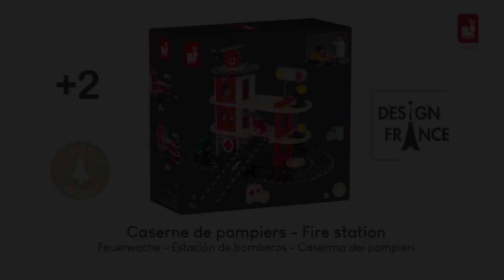J04639_Caserne-de-pompiers_Janod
Une belle et grande caserne de pompiers de la marque Janod, accompagnée de 5 véhicules en bois dont 2 voitures, 1 ambulance, 1 camion de pompiers et 1 hélicoptère pour pouvoir jouer jusque dans les airs !

Cette caserne de pompiers en bois sur 2 niveaux est équipée d'un ascenseur mécanique et d'une piste d'atterrissage pour hélicoptère.